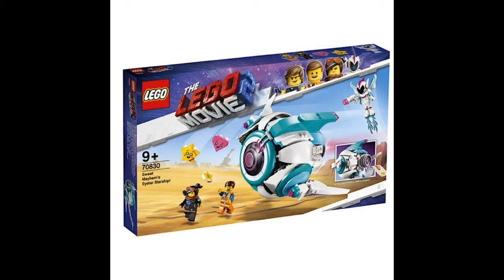The Lego Movie 2 Set Images